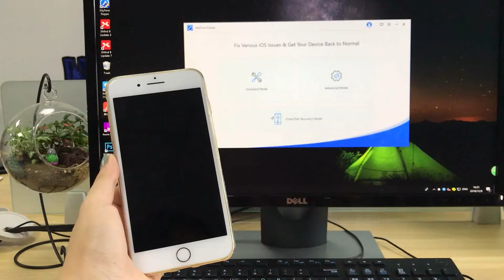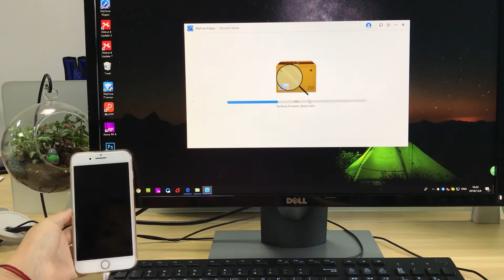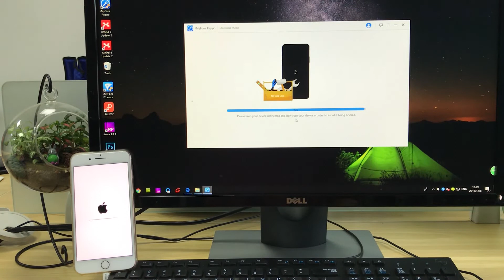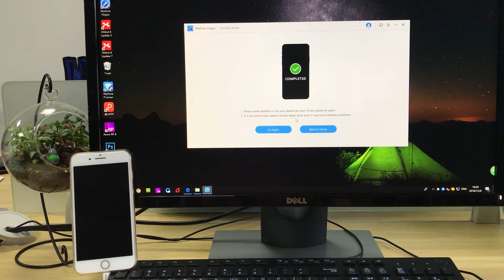Fix iPhone Black Screen of Death-No Data Loss!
iPhone went black and won't turn on? Here to learn how to fix iPhone black screen without data loss.
How to fix iPhone black screen of death:
Step 1: Download and install Fixppo on your computer.
Step 2: Select Standard Mode and connect your device with it.
Step 3: Download the firmware package for repair.
Step 4: Start repairing your iPhone and when it completes, your device will reboot automatically.
Why choose iMyFone Fixppo:
1. The advanced technology makes it possible to fix most of iOS problems like iPhone stuck on black screen.
2. It’s very user-friendly. All steps are easy to follow.
3. It won’t cause data loss on your device after system recovery.
4. All iPhone/iPad and iOS versions are supported, including iOS 12 and iPhone XS (Max)/XR

Kindly note: iMyFone Fixppo only supports to repair software-related issues. If iPhone black screen death is caused by hardware problem, please take it to nearby repair shop and have the professionals check the hardware.